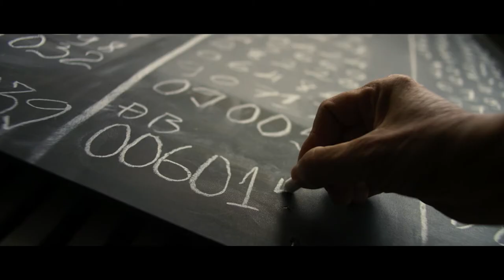Rom - Official Trailer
Tran Thanh Huy’s ROM is an electrifying debut, following the life of a young bookie in the labyrinthine streets of Ho Chi Minh City.

Premier long métrage électrisant de Tran Thanh Huy, ROM raconte la vie d’un jeune bookie évoluant dans le labyrinthe des rues de Hô Chi Minh-Ville.